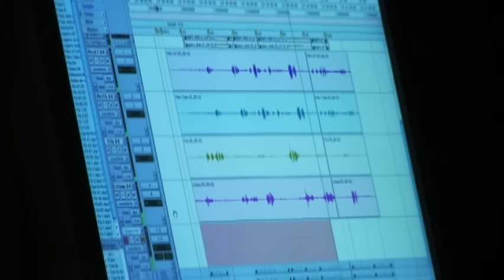Mercedes Sosa - Zona De Promesas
Music video by Mercedes Sosa performing Zona De Promesas. (C) 2009 Sony Music Entertainment Argentina S.A.